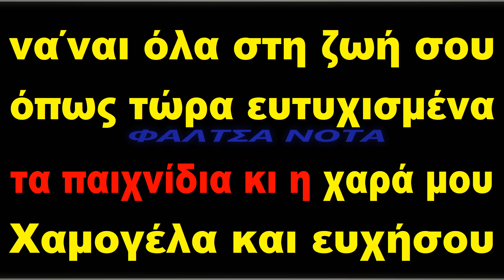Θάνος Καλλίρης - Τα Χριστούγεννα με Σένα (ΚΑΡΑΟΚΕ)